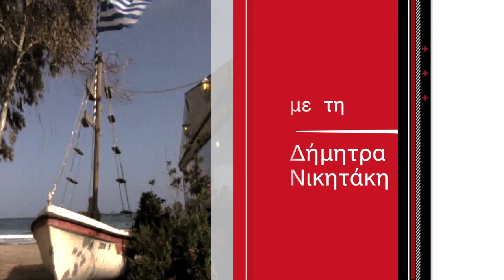ΟΜΟΓΕΝΕΙΑ ΕΔΩ ΛΟΝΔΙΝΟ 22.05.20 part3 Δρ. Μάριος Κυριαζής, παθολόγος και γεροντολόγος.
Η επόμενη μας συνέντευξη η οποία μας έρχεται από την όμορφη Κύπρο. Η αγαπητή φίλη και συνεργάτιδα του σταθμού μας Βασούλα Χριστοδούλου συνομίλησε με τον γιατρό Μάριο Κυριαζή, ο οποίος είναι Παθολόγος και Γεροντολόγος. Ο κύριος Κυριαζής είναι συνταξιούχος αλλά παρόλα αυτά βρέθηκε στην πρώτη γραμμή των υπηρεσιών της Κύπρου, ώστε να συμβάλει και αυτός με τις υπηρεσίες του το σύστημα υγείας της Κύπρου για την καταπολέμηση του κορωνοϊου. Ας παρακολουθήσουμε όλα όσα είπε ο κύριος Κυριαζής στην συνεργάτιδα μας Βασούλα Χριστοδούλου.